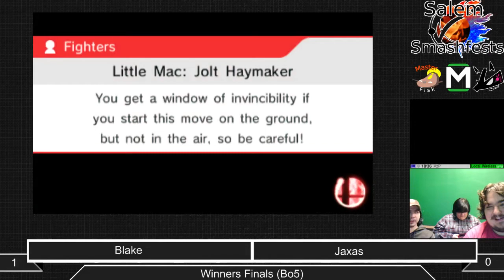[Sm4sh|10-11-14] Grand Finals: Blake (Kirby) VS Jaxas (Lucario, ZSS)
And now for the end of the tournament!
This is a great match between Blake and I; shoutouts to him and his Kirby!